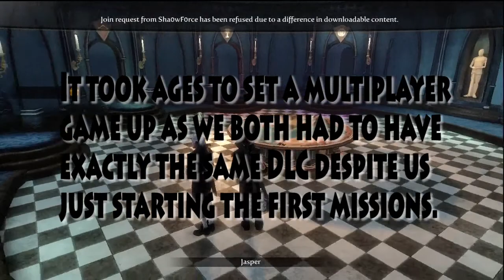Fable 3 Highlights #1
Decided to begin a co-op playthrough of Fable 3; though first I have to reach the point at which it goes co-op... it took a while and considering my attention span, I thought to post only the highlights. It be best that way.